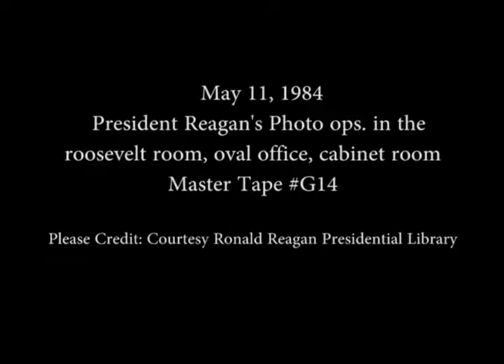President Reagan Photo Ops. in the Roosevelt Room, Oval Office and Cabinet Room on May 11, 1984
Full Title: President Reagan Photo Opportunities in the Roosevelt Room, Oval Office and Cabinet Room on May 11, 1984. President Reagan's Posthumous Presentation of the Congressional Gold Medal to Mrs. Joe Louis in the Roosevelt Room. President Reagan Meeting with Mrs. America Deborah Wolfe and Family in the Oval Office. President Reagan Meeting with the Good Will Graduate of The Year in the Oval Office. President Reagan Meeting with the Italian War Veterans Association in the Oval Office. President Reagan Meeting with Conservative Leaders regarding Central America in the Cabinet Room (Oliver North on Back Wall)

Transcript: N/A

Production Date: 5/11/1984

Access Restriction(s):Unrestricted
Use Restriction(s):Unrestricted